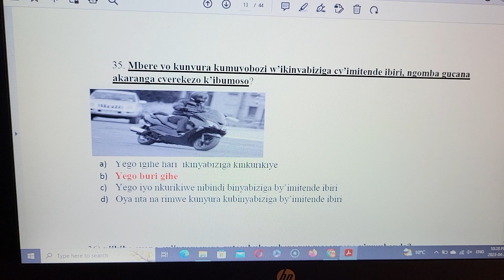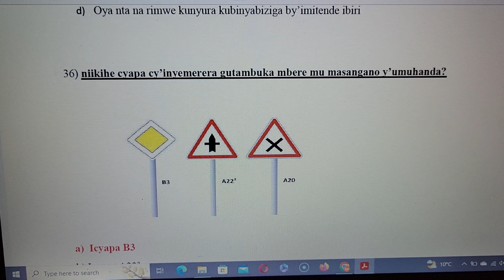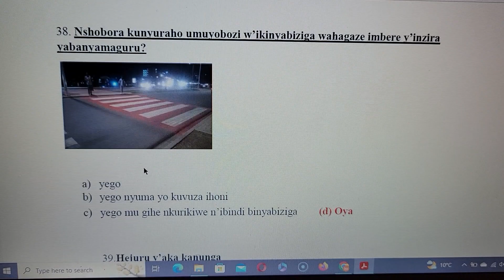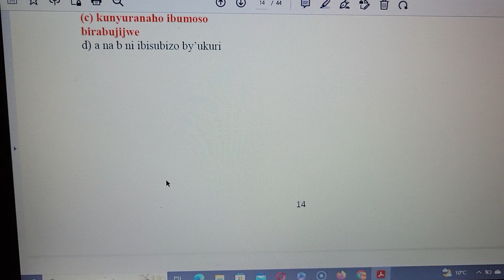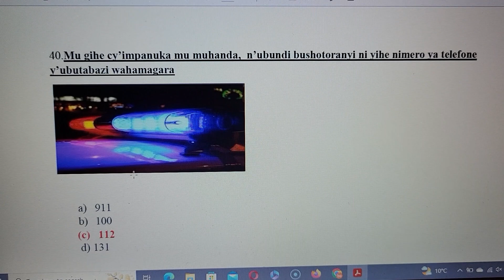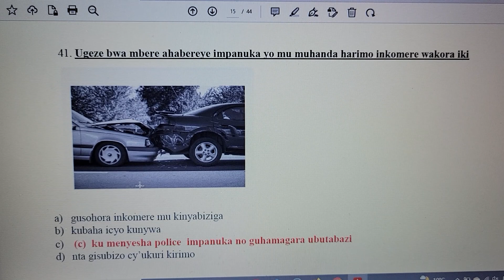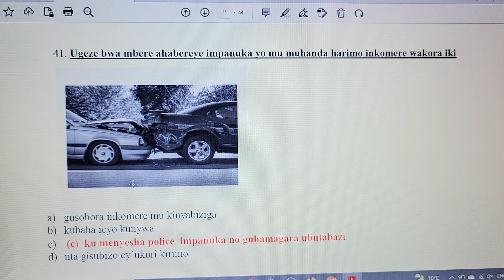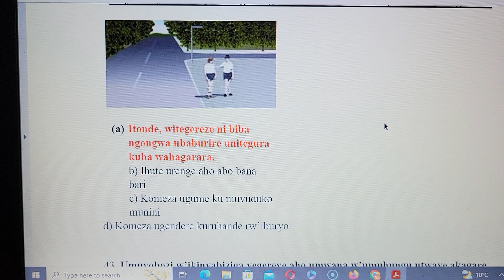EPISODE 35. Kwirinda impanuka